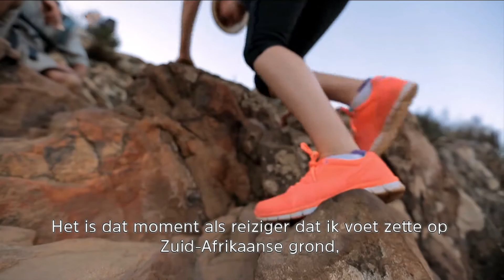Het wonderschone Zuid-Afrika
Na een bezoek aan Zuid-Afrika, zul je nooit meer de oude zijn!